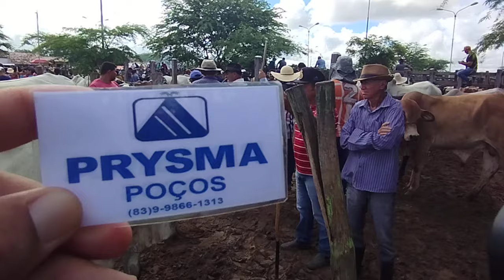Boi de carro e juntas Na tradicional Feira de Gado de Tabira-PE dia 03/04/2024